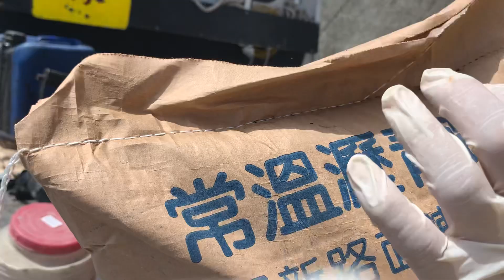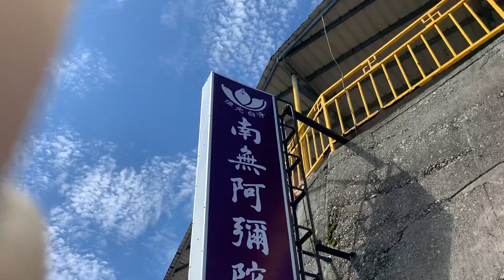慈悲多元素造就成佛之道